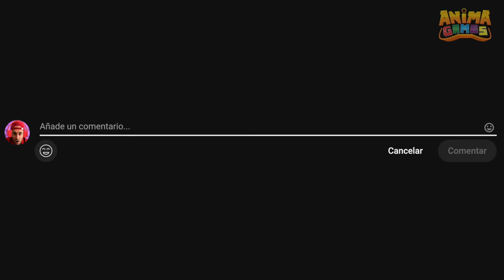SOY PADRE DE UNA FAMILIA DE BEBES DEMONIO y UNO ESTÁ GORDITO !! 😱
Soy padre de una familia de muchos bebes demonio y uno es gordito en baby in yellow. 😱

Spooky Ride de Twin Musicom tiene una licencia Atribución 4.0 de Creative Commons.

Temptation March de Audionautix tiene una licencia Atribución 4.0 de Creative Commons.